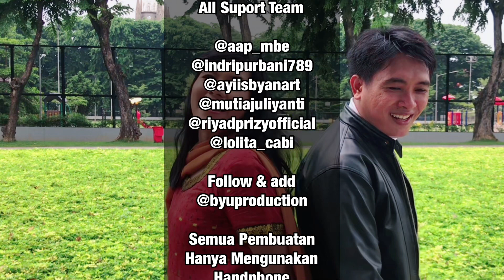Mohabbat Ne Mohabbat Ko || Cover India Versi Indonesia || Ek Rishtaa || By U Production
Mohabbat Ne Mohabbat Ko | Song Movie Ek Rishtaa | Akshay Kumar | Karisma Kapoor | Cover India Versi Indonesia

Terima kasih buat teman-teman yang sudah mampir ke YouTube channel kami.
Semoga segala video yang kami buat dan tayangkan ini mampu menghibur teman-teman semua.

BY U PRODUCTION | MOVIE | VLOG | PARODI

Full Video tayang setiap,
Hari : KAMIS

Untuk masukan dan Request Cover Parodi berikutnya bisa kalian tulis dikolom komentar dibawah ini ya.

Terimakasih

Kipas Terus! Yesss